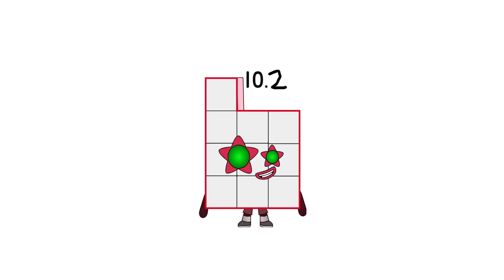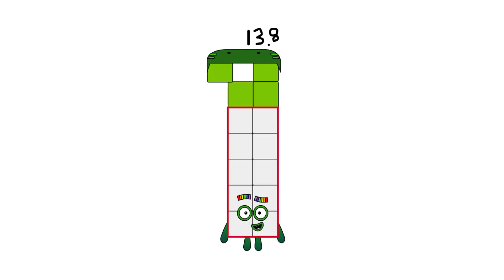Numberblocks Band Fifths: 0.2 To 14.8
Do 15.2 To 49.8